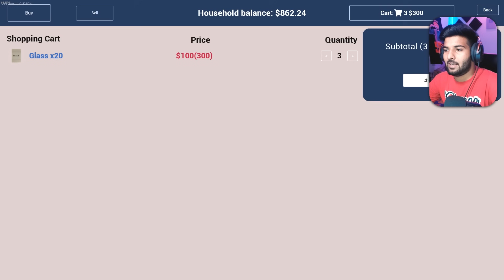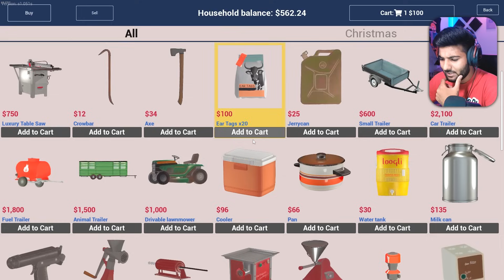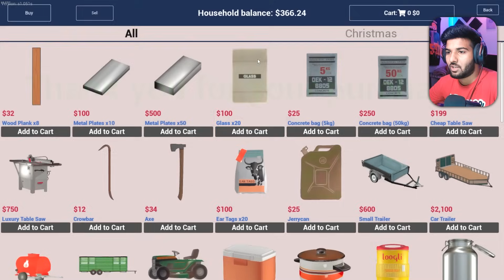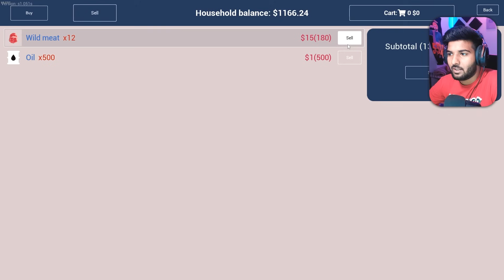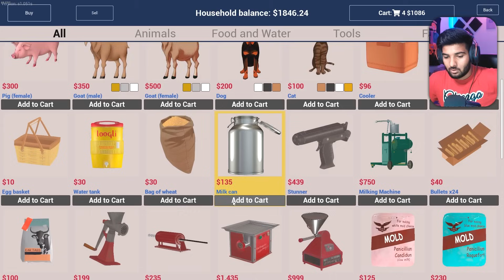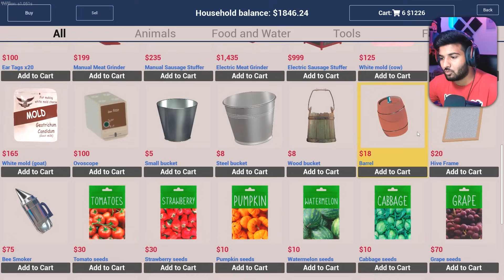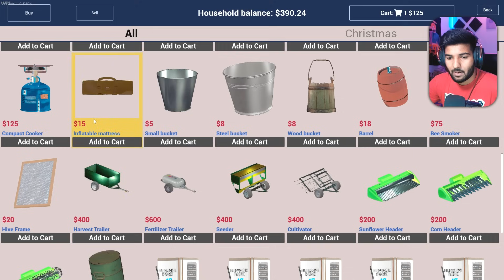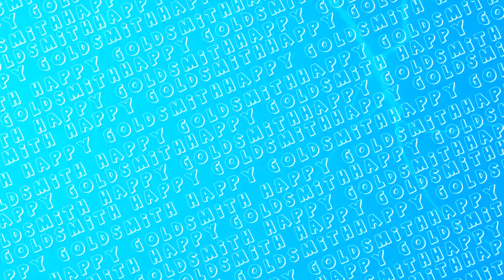Automatic Dairy Farm 🐮🤠 | EP:9 Ranch Simulator | Happy Goldsmith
Welcome back to Ranch Simulator with Happy Goldsmith! In this exciting Episode 9, we’re taking our ranch to the next level by setting up a cutting-edge automatic dairy farm. 🛠️🚜

In today’s episode, we’ll:

Install Automated Milking Stations: See how we streamline our dairy production with advanced milking technology.
Design a Top-Notch Farm Layout: Watch us optimize the layout for maximum efficiency and productivity.
Manage Resources Effectively: Learn how we ensure a steady supply of feed and water to keep our cows happy and healthy.
Upgrade Our Equipment: Check out the new upgrades that make our operations smoother and more automated.
Join us for this exciting journey and see how we transform our ranch into a dairy powerhouse!

Dairy Farm Inspired from @RPGamingPlays